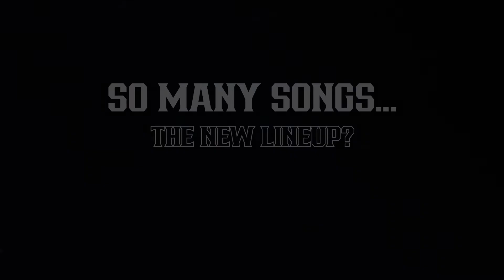👉🎟️ 🎬 Backstage With FOGHAT - Episode 13 😎🎸🤟🏼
Backstage With FOGHAT - Episode 13: So Many Songs

Smile like you SOLD it!